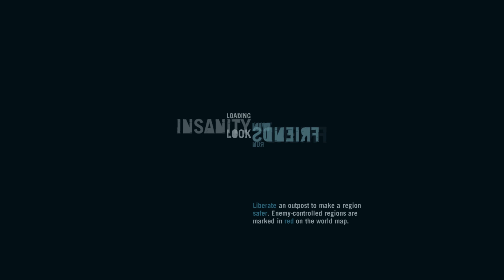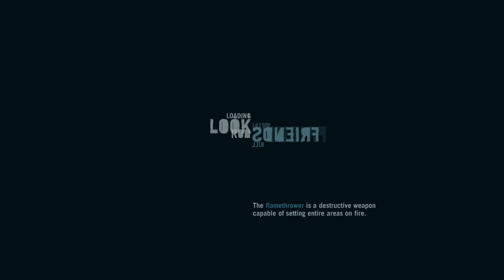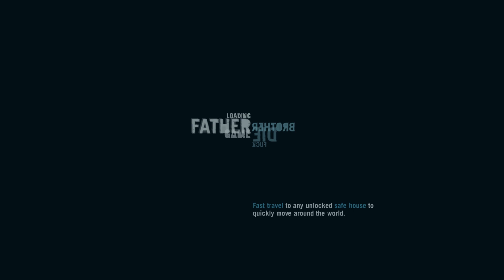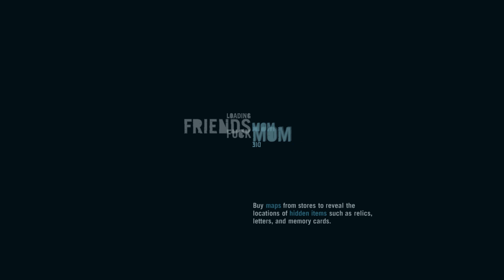Paint it back, black gold, aced in the hole,betting against the horse,the doctor is out,hard choices